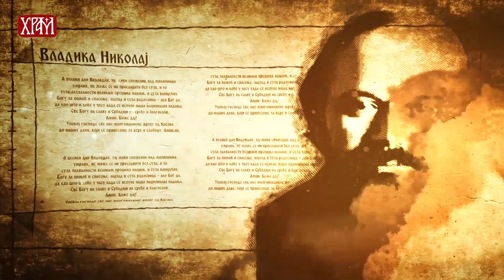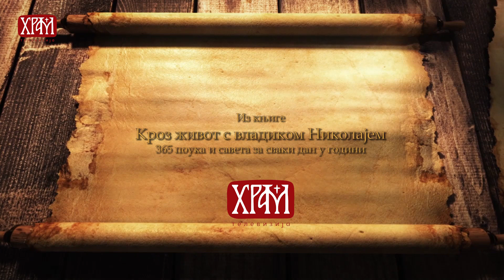Кроз живот са Владиком Николајем, 27. август - Послушност